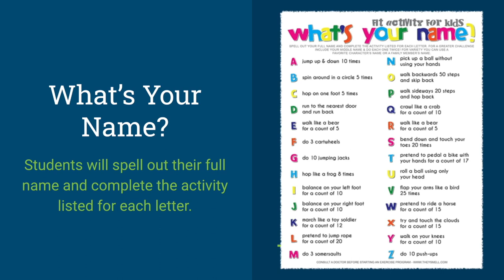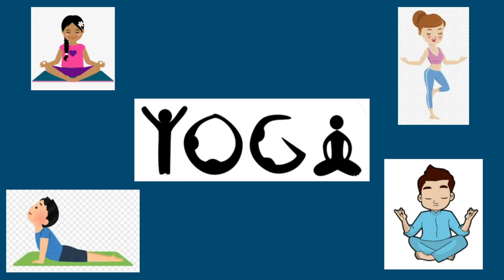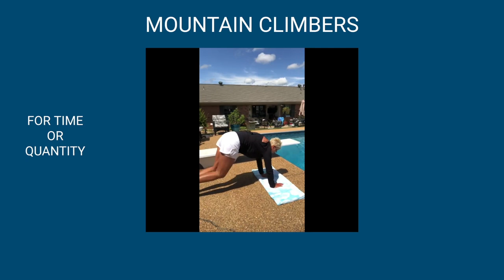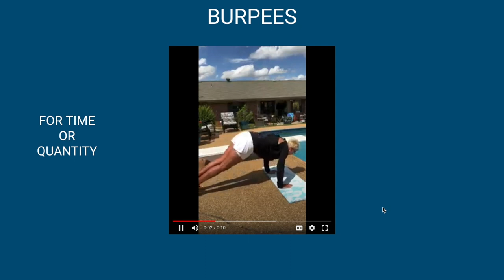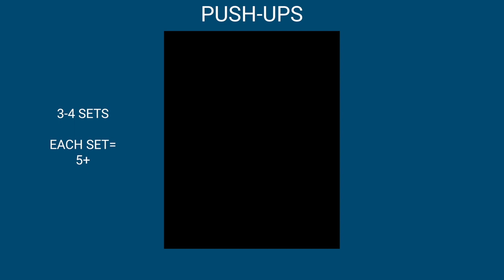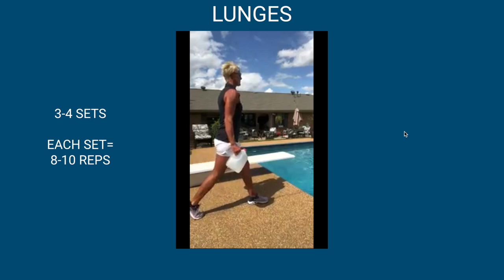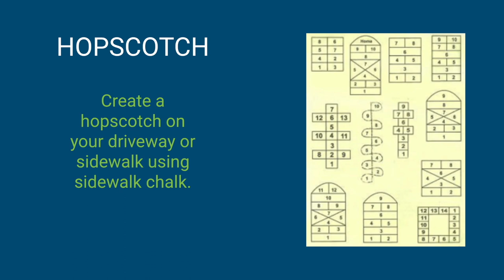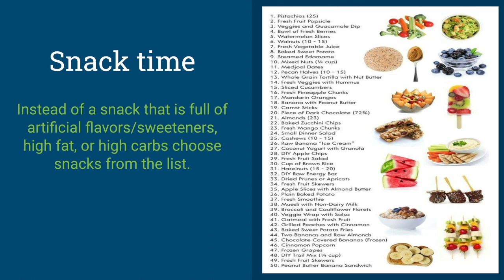Distance Learning 101 | PE